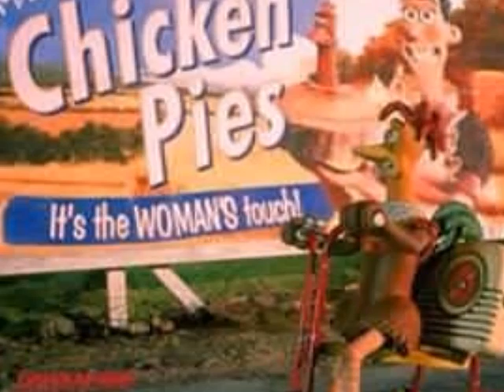CHICKENS CUSSIN' (STEVE SIMMS)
THIS WAS NEVER MEANT FOR ANYONE TO HEAR . ( SO PLEASE GO TO YOUTUBE STEVE SIMMS CHANNEL TO HEAR MY REAL SONGS ). IT WAS JUST A "TURN ON THE DRUM MACH & START PLAYING " MADE UP AS I WENT THING . WHEN I PUT THE BASS PART ON IT , I HAD TO LISTEN FOR THE CHORD CHANGES ,'CAUSE I DIDNT KNOW HOW TO PLAY IT . IT'S A COMPLETELY RIDICULOUS SONG ABOUT CHICKENS. IT WAS WRITTEN & RECORDED IN A MATTER OF MINUTES. I DID THE CHICKEN SOUNDS & RAN IT THRU A PITCH SHIFTER. THEN I DID A CHICKEN SOUND ON GUITAR. THIS SOUND ALWAYS DRIVES TINA CRAZY. ANYWAY, THERE WILL BE A COUPLE OF GOOD SONGS UPLOADED VERY SOON. BUT FOR NOW ,HERE IT IS , & BY THE WAY , THE CHICKENS AT THE FIRST ARE ACTUALLY CUSSING. SEE IF YOU CAN TELL WHAT THEY ARE SAYING. IT'S JUST ONE NASTY WORD OVER & OVER. STEVE